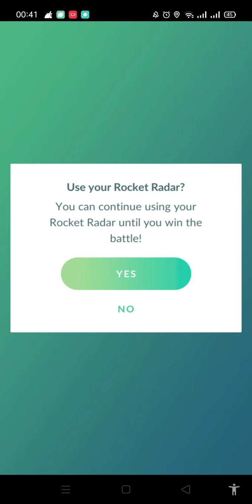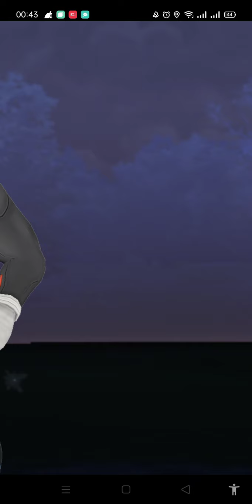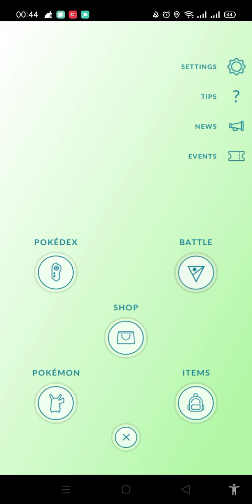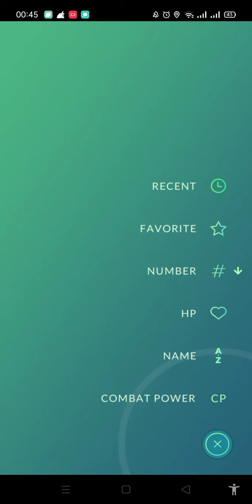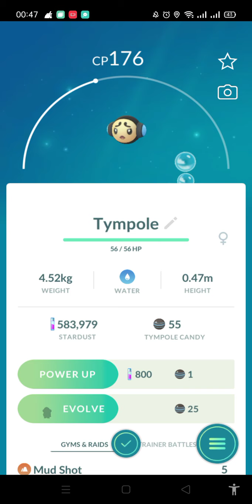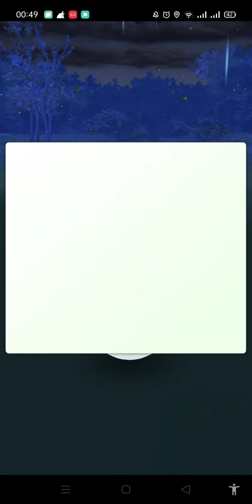Beat Leader Cliff [Shadow Tyranitar]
How To Beat Leader Cliff [Shadow Tyranitar]